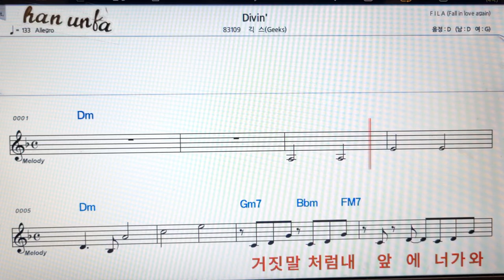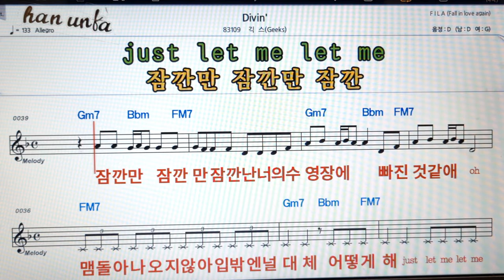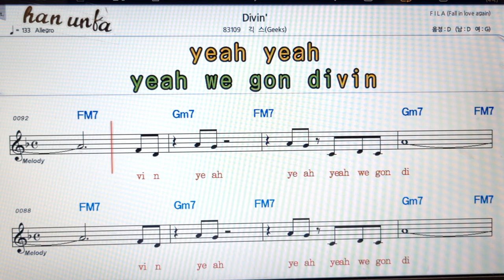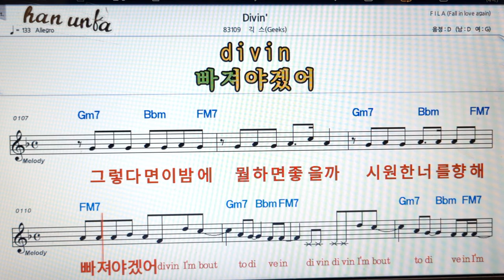Divin/긱스👍노래 반주, 코드 악보,가라오케💋Karaoke*Sheet Music*Chord*MR